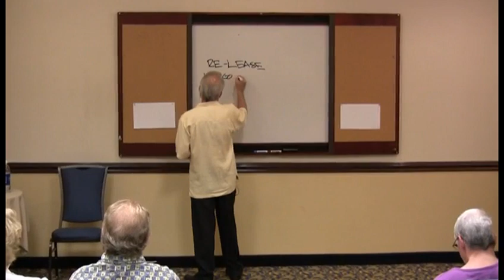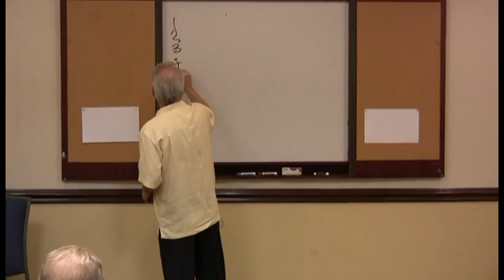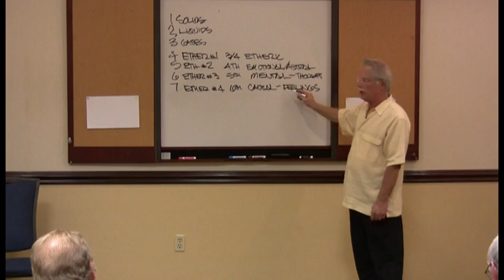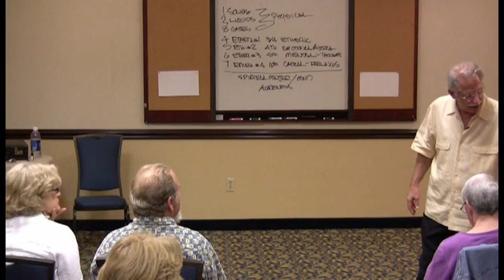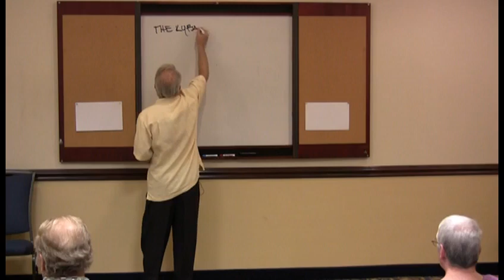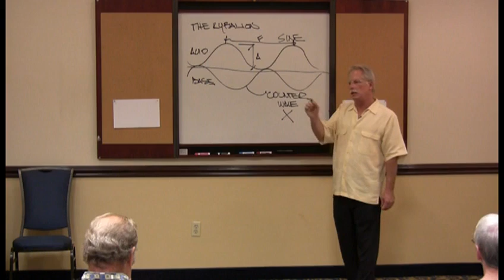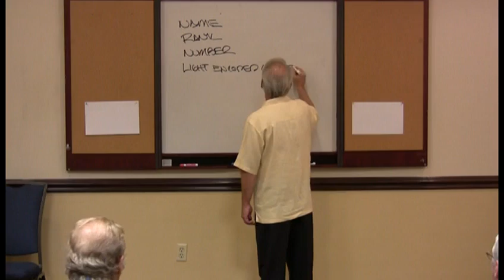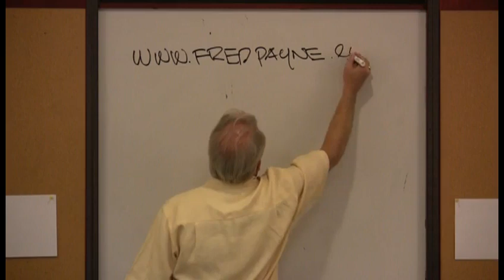Fred Payne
Introduction about Vibrational Healing.